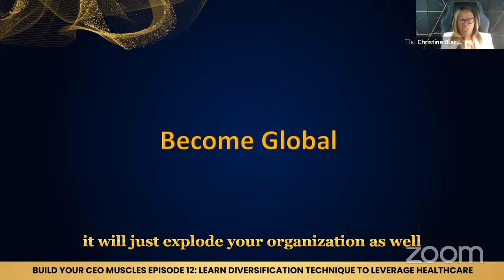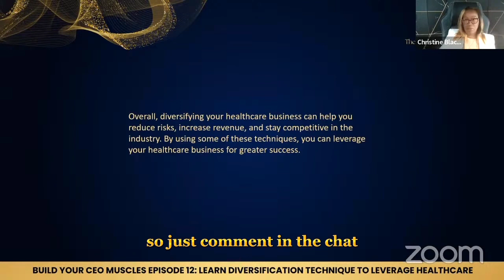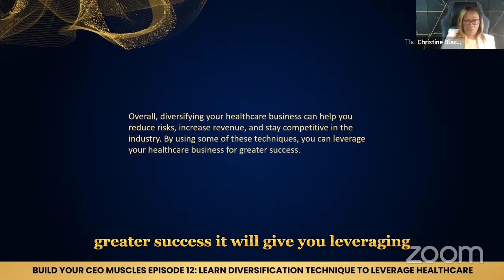DIVERSIFYING YOUR HEALTHCARE BUSINESS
Diversifying your healthcare business involves expanding your services, reaching new markets, or incorporating new products or technologies. Here are some key steps to consider:

-Research and analysis
-Identify opportunities
-Develop partnerships
-Expand service offerings
-Embrace technology
-Geographic expansion
-Marketing and branding
-Invest in talent and training
-Monitor and adapt

Remember that diversification should align with your long-term business goals, maintain quality standards, and provide value to patients and customers.